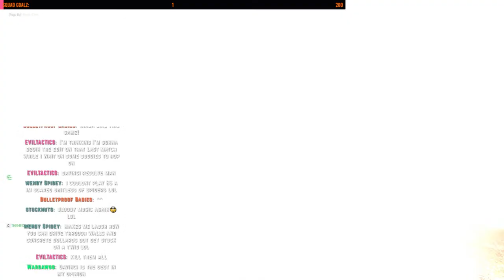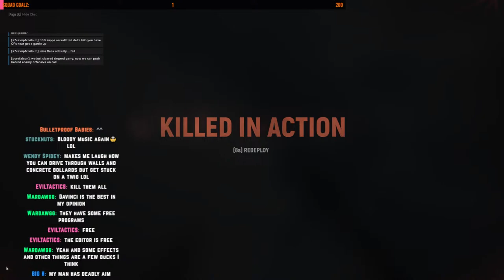🔴LIVE! "WE FEW..." | HELL LET LOOSE | LIVESTREAM PC GAMEPLAY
Fight in the most iconic battles of the Western Front, including Carentan, Omaha Beach and Foy and more. This is combat at a whole new scale. with lumbering tanks dominating the battlefield, crucial supply chains fuelling the frontlines, you are a cog in the machine of colossal combined arms warfare. Hell Let Loose puts you in the chaos of war, complete with deep player-controlled vehicles, a dynamically evolving front line, and crucial unit-focused gameplay that commands the tide of battle.

Featuring more than 9 sweeping maps modelled on real reconnaissance images and satellite data, the entire battlefield is divided up into large capture sectors - allowing for emergent and constantly unique gameplay that pits two forces of fifty players in a fight to the death across fields, bridges, forests and towns on an ever-evolving front line. When a sector is captured, it will generate one of three resources for your team, creating a complex meta-game that will influence your team’s march to victory.

Hardcore Gameplay

Dropping you in more than 9 iconic battlefields of World War II - such as Omaha Beach, Carentan and Foy is at the heart of the Hell Let Loose experience. Historical vehicles, weapons, uniforms are intricately detailed, and the combat is as brutal and bloody as it was on the day. Combat takes place on huge, to-scale maps from real battle locations, recreated using archival aerial photography and satellite imagery in stunning detail using Unreal Engine 4.

Hell Let Loose is not about kill to death ratios - teamwork is central to gameplay. Communication is essential. Players work together beneath the leadership of officers and their Commander to take strategic targets on the battlefield and dominate the opposition. Hell Let Loose is a game that demands teamwork and communication not only to win, but to survive.

Unique Meta Game

Fight for victory by breaking through the enemy lines on a large, evolving battlefield. The unique sector capture metagame requires teams to make continual large scale tactical decisions as to where to attack or defend. Manage resources and supplies to call in support, bombing runs, new vehicles, strafing runs and to reinforce strong-points or flank enemies. Strategy is key to success.

Key Features:

• Fight in epic 50 vs 50 multiplayer battles.
• Two distinct gamemodes - Offensive and Warfare
• 9 maps with more added frequently - land at Omaha Beach, fight through Carentan and into the frozen forests of Foy before climbing Hill 400.
• Never fight the same battle twice - 99 capture point variations per map, means thousands of potential battles.
• Play and master one or many of 14 unique roles, including:
Officer, Medic, Machinegunner, Commander, Crewman, Sniper and more.
• Constantly updated with new maps, weapons, features and fixes.
• True to life ballistics and recoil patterns create satisfying, skillful gunplay.
• In-game proximity voip, command voip and unit voip.
• Brutal combat - friend and foe are dismembered by heavy weapons.
• Persistent player progression - show off your experience by unlocking new uniforms, loadouts and other customisation options as you level up each individual role, as well as your player.
• Take control of a huge array of WW2 vehicles - including the Tiger, Sherman, Stuart, Puma and more - with additional vehicles still to come
• Bombard and wipe the enemy from the field by taking control of heavy weapons - such as anti-tank guns and artillery.
• Build defenses on the battlefield to fortify your position.
• Use teamwork to smash through the enemy front line and push through to victory.
• Play the game as the Commander and lead your team to victory using different abilities as you orchestrate your forces via the tactical map.